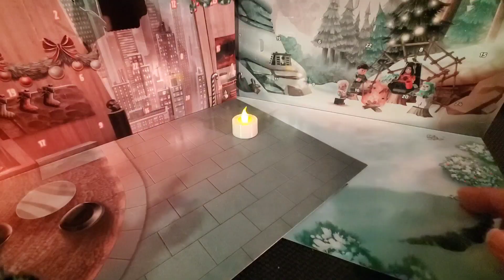Lego Advent Calendars 2023 Star Wars Vs Marvel! Serveaux Productions Holiday Special Day 5!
Day 5 of the 24 day versus battle between the the Lego Star Wars and Lego Marvel Advent Calendars to decide a winner!